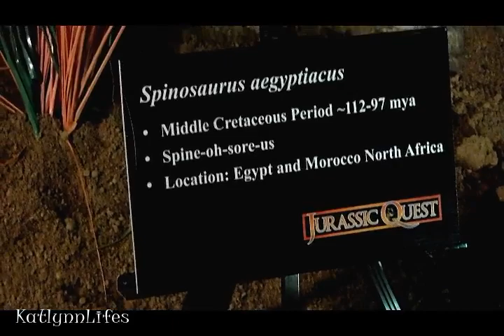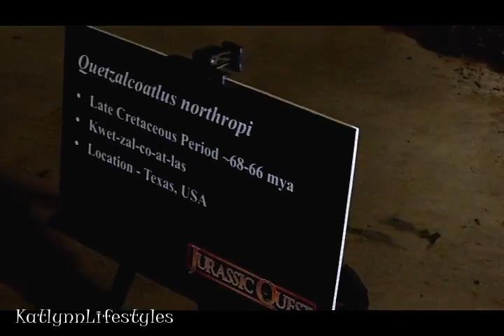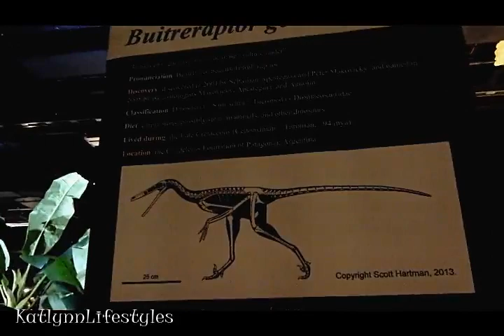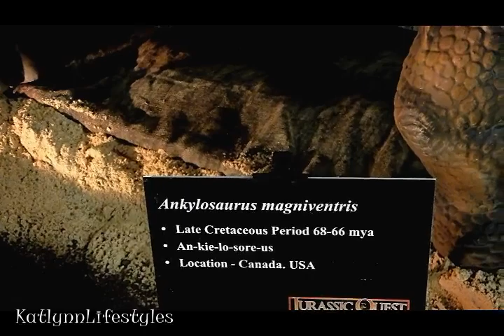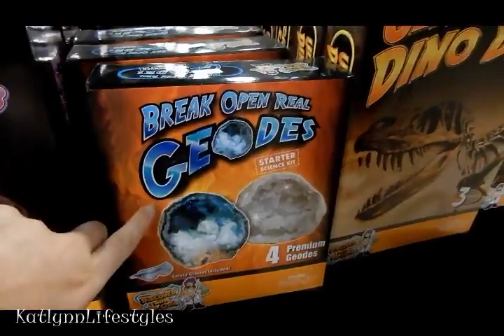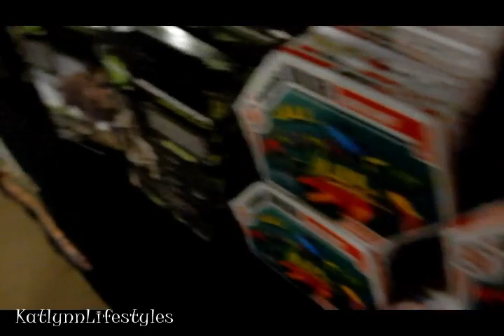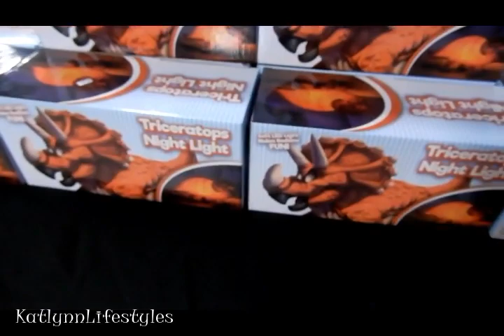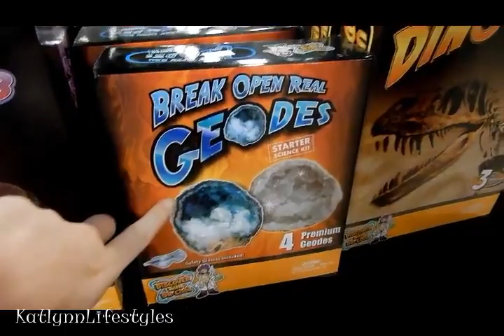Dinosaurs Are Alive! {Jurassic Quest/ TD Convetion Center}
Hi everyone , made a vlog with my boyfriend . We went a saw some cool dinosaurs today. Let me know if you would like to see more of these kind of videos.